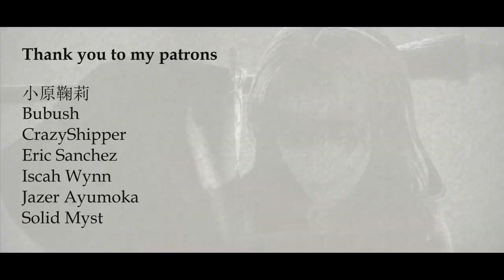Song of the Ancients / Devola (ft. Popola) - Nier Replicant Ver. 1.22474487139... [COVER]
Finally did THE Nier song cover.

...Sorry, can't help but add that 'thing' at the end, whoops.